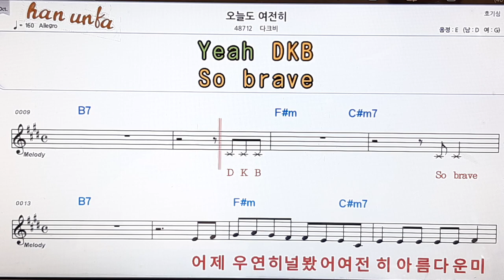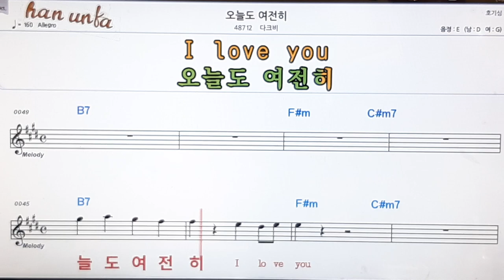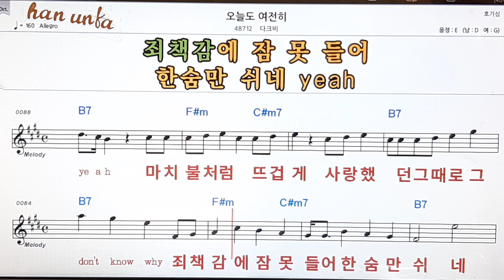오늘도 여전히/다크비👍노래 반주, 코드 악보,가라오케💋Karaoke*Sheet Music*Chord*MR